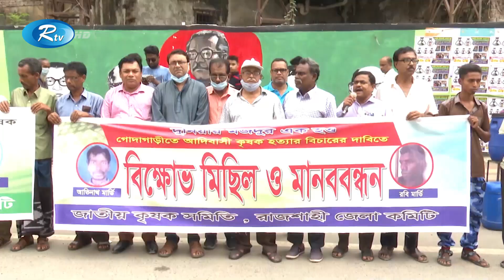পানি নিয়ে স্বজনপ্রীতি ও বৈষম্যের কারণে ক্ষৃদ্র জাতিসত্তার দুই কৃষককে প্রাণ দিতে হয়েছে | Rtv News